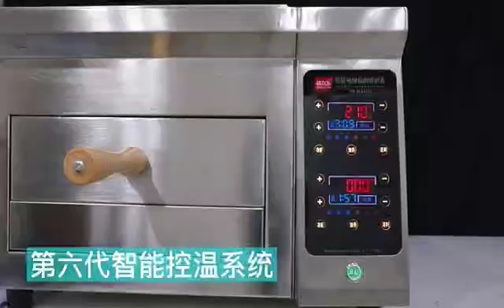Lao Tongguan Rou Jia mo oven bake machine fire stove commercial bake oven